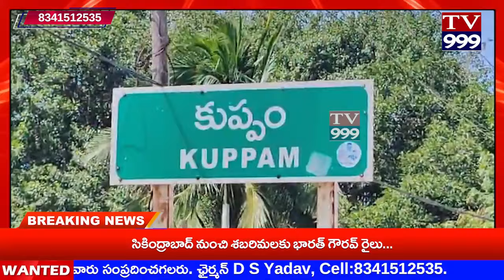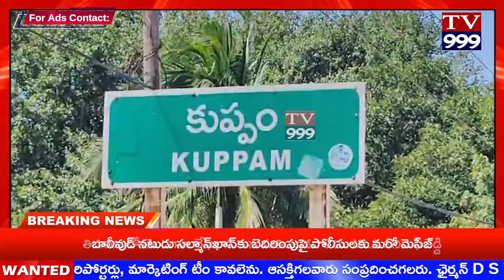TV 999//మహిళలపై అగాయిత్యాలకు పాల్పడితే ఎంతటివరైనా వదలబోము.